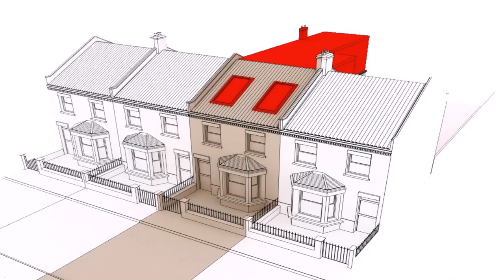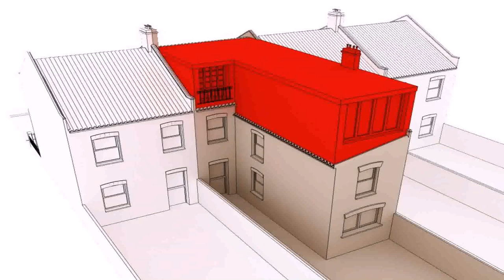Buy Car NY 5% DP